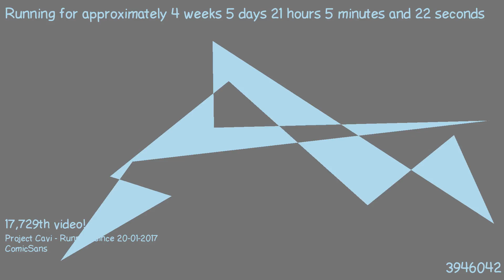1487876972 - Webdriver Cavi - F_0